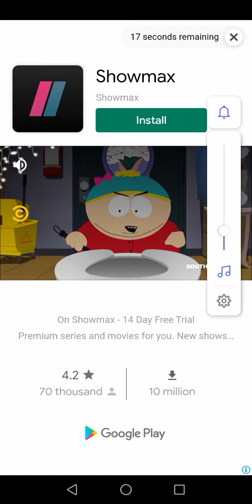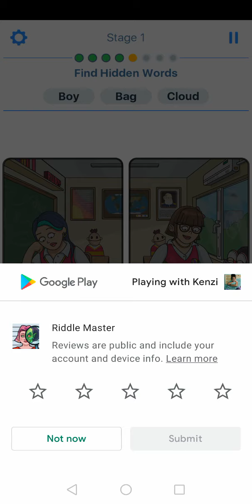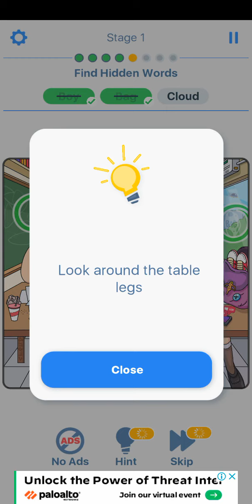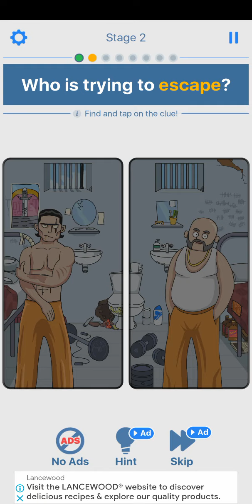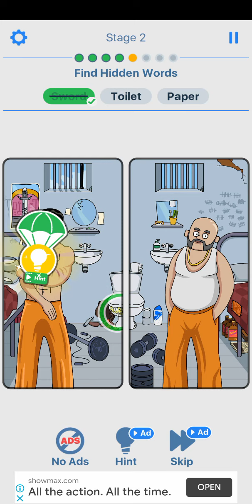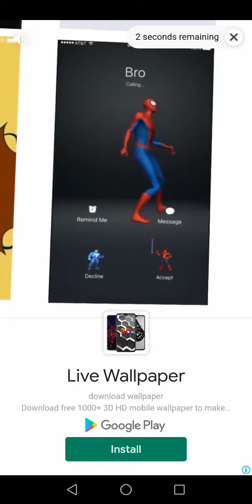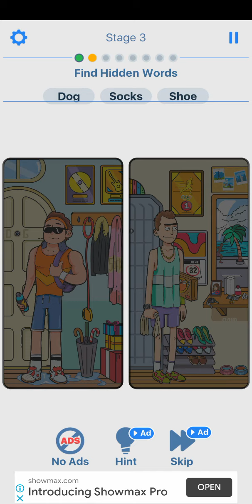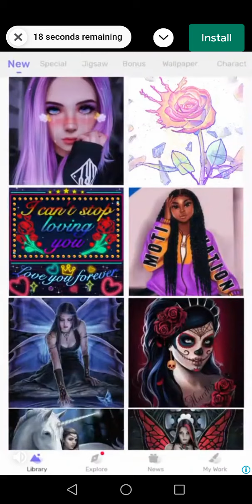Kenzi is playing a game